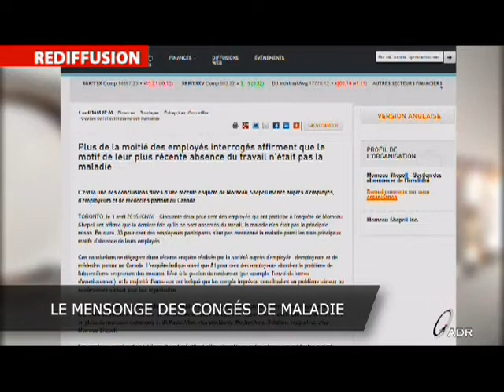Les bons et les mauvais coups de l'alcool - Stéphane Gendron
LE PROTECTEUR, du lundi au vendredi de 11h30 à 12h30 sur adr.tv.